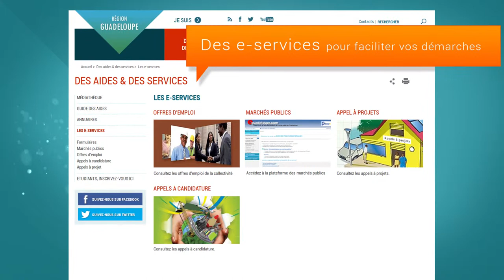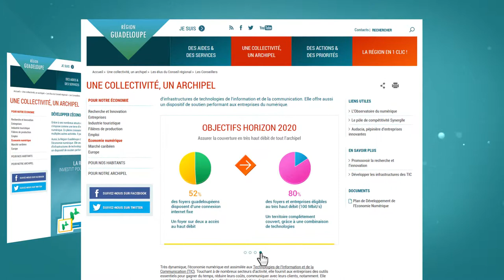Présentation du nouveau site internet de la RégionGuadeloupe.fr